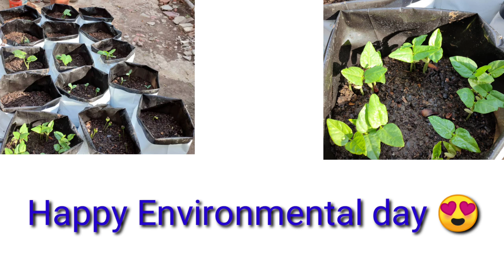Recycle, oil cans as a pots for terrace gardening